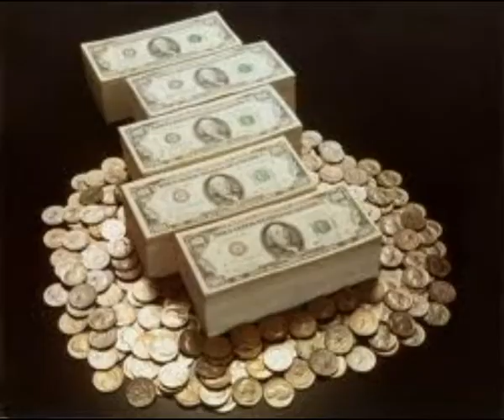Bruejeria como atraer abundancia material